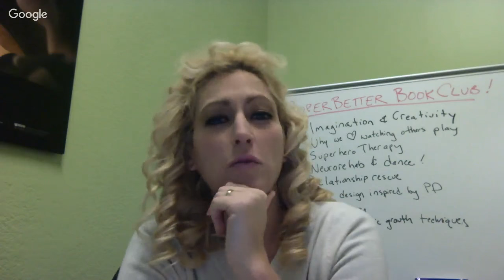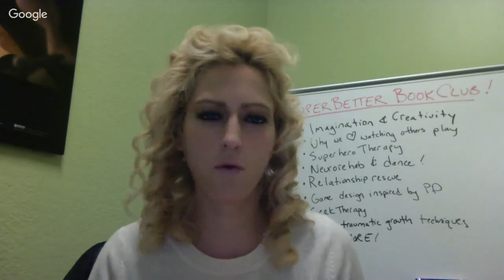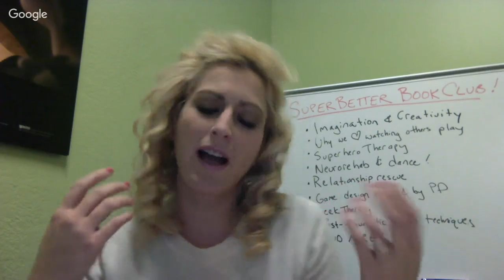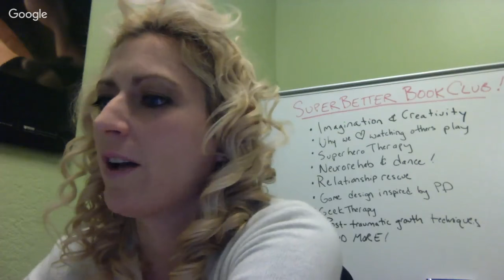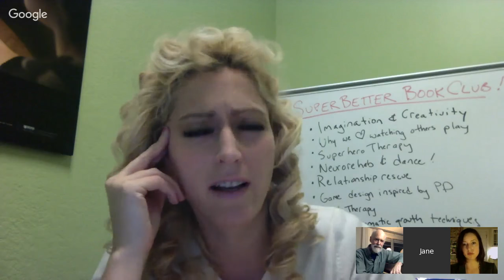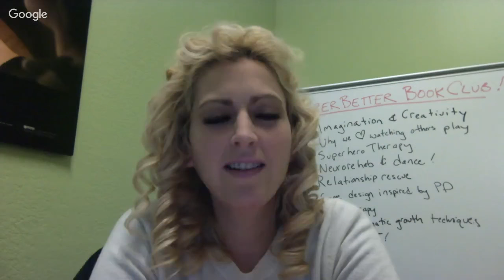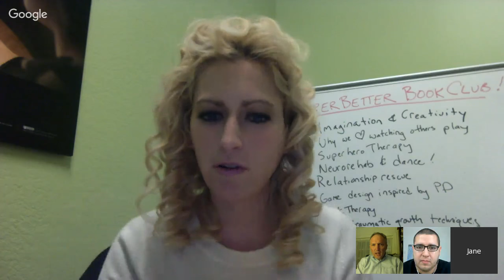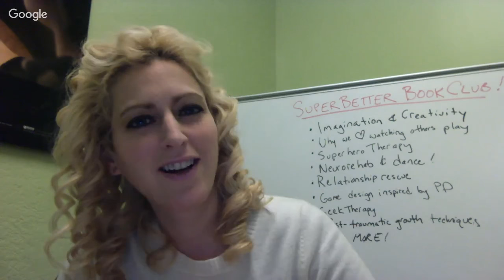Superbetter Secret Pre-Order Book Club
NOW FEATURING SPECIAL GUESTS! Director of the Imagination Institute and creativity researcher Scott Barry Kaufman... Dr. Janina Scarlet, author of Superhero Therapy... Lise Worthen-Chaudhuri, medical researcher who specializes in the intersection of the arts and medical treatment... Chelsea Howe, Creative Director for EA Mobile Games and original SuperBetter designer... Ann-Marie Roepke, post-traumatic growth researcher, AND MORE!

Did you pre-order the Superbetter book? Awesome. You're officially invited to our book club meeting. Anyone can watch the broacast, but only people who pre-ordered the book are eligible to submit a question in advance, or to join the hangout as an on-air guest -- where they can ask a question live, tell a story, or share a Superbetter idea!